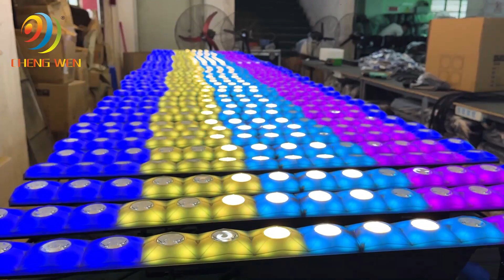DJ beam wash led bar light 14*3w warm white LED+84*0.5W RGB Led pixel strip led wall wash light